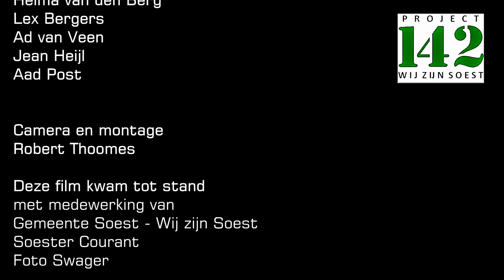Promo Project 142 - Wij zijn Soest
Wij zijn Soest, Project 142.
In totaal wonen er maar liefst 142 mensen in Soest met een andere nationaliteit. Een project dat nationaliteiten in Soest in woord en beeld gaat brengen om zo bij te dragen aan wederzijdse begrip en respect tussen Soestenaren en "buitenlandse Soestenaren".